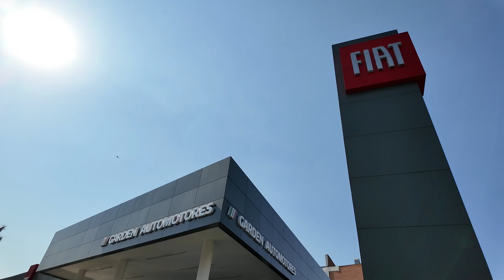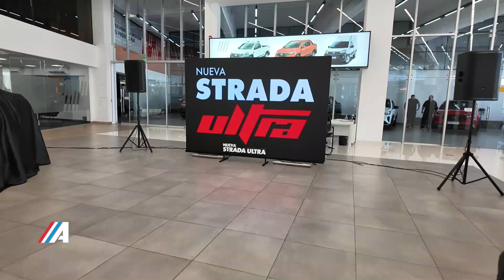Presentación FIAT STRADA ULTRA